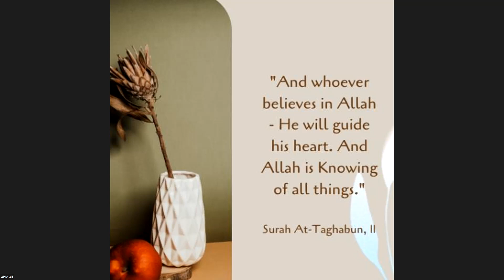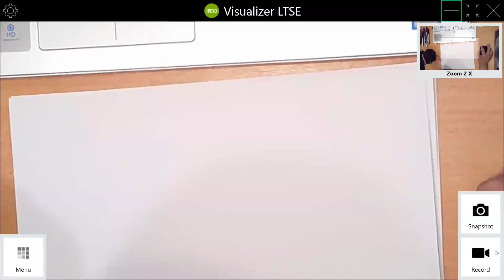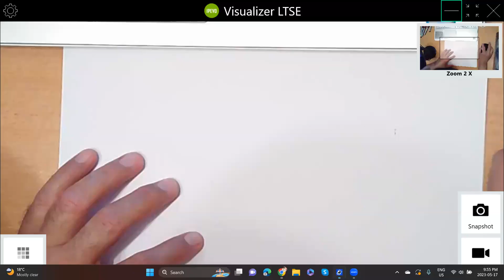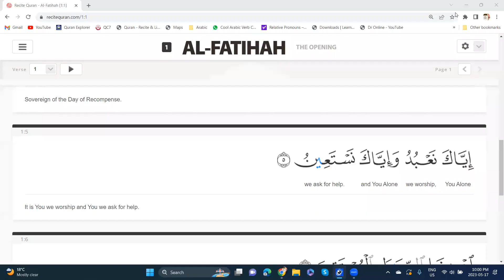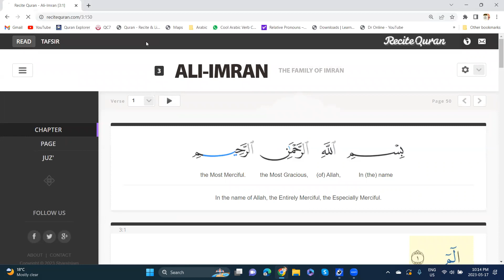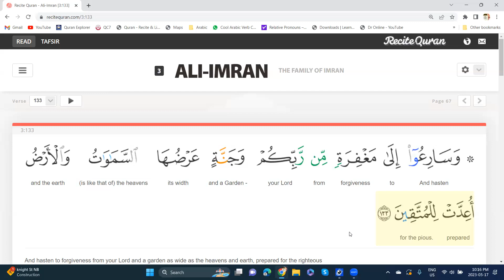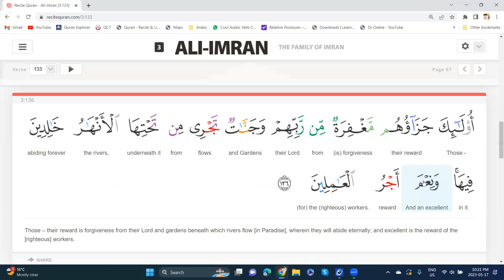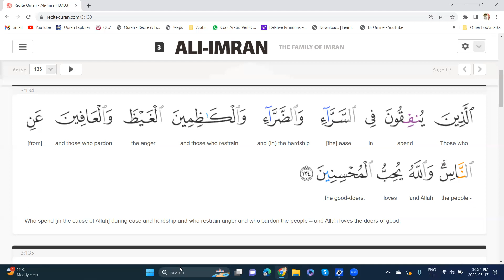Detached Pronoun Nasb Status Session 122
In this class we are back after Ramadan and we discussed Detached pronouns and introduced detached pronouns of NASB status. We will discussed Misc. topics regarding meanings for Quranic words beyond translation.